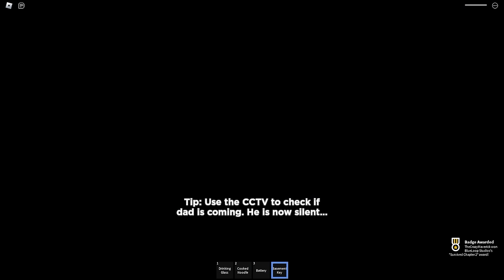WEIRD STRICT DAD CHAPTER 2 ENDING! (Mom?)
Weird Strict Mom Chapter 2!?

Today in Roblox the Rainbow Friends play WEIRD STRICT DAD Chapter 2!! Blue needs to hide from Dad and survive the night without being caught. If Blue survives till morning Mom will come home and save the day... or will she turn into WEIRD STRICT MOM!?